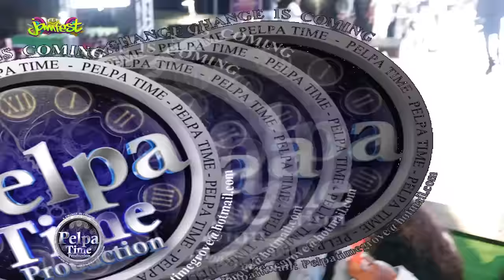KRAFF the grim reaper came to steal alot of souls it was a eerie performance AT JAMFEST